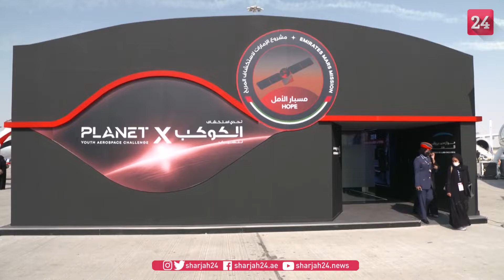حمدان بن محمد يطلع على أحدث الابتكارات بمعرض دبي للطيران